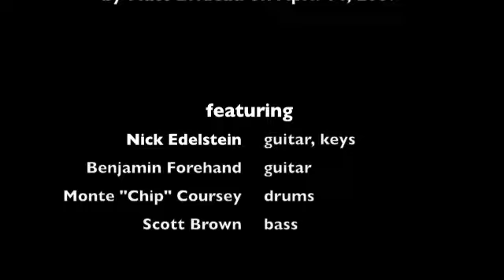Europa (Earth's Cry, Heaven's Smile) - Santana & Coster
Fan footage shot by Matt Brideau in 2007, begins with faithful rendition of Santana's classic riffs, then Nick rips a killer guitar solo to cheers and applause, THEN Benjamin unleashes a mind-boggling solo. Nick gets on the keys, and the band wraps it up with some neat volume pedal swells and a fade out.